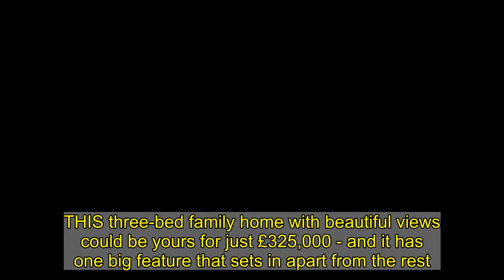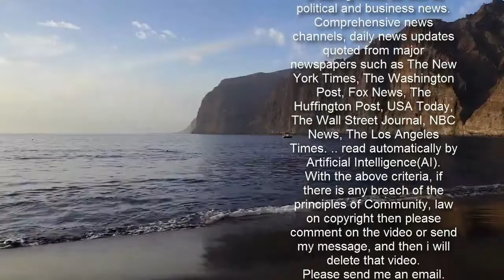3-bed family home could be yours for £325k - and it has hidden feature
THIS three-bed family home with beautiful views could be yours for just £325,000 - and it has one big feature that sets in apart from the rest.  The unique ex-lockkeeper's cottage in Gloucestershire is situated on a private island on the River Severn.    The secluded home is located in one of the most unique locations in Gloucestershire, with breathtaking views from the large private rear garden.  At front of the cottage is a smaller front garden, which overlooks the Upper Lode Lock.  The semi-detactched cottage can be found just 1/2 mile from Tewkesbury.  The inside of the home sees a dining room with a fireplace and a working solid fuel stove leading on to a separate lounge with a window facing out onto the water.  A generous fitted kitchen with a range of eye and base level cupboards, with worktops over and a pantry cupboard has a door opening to the rear patio and garden.    And it has enough space for a cooker, a fridge & a freezer and already has plumbing for washing machine and tumble dryer.  Upstairs the master bedroom is a spacious double with multiple built-in wardrobes with sliding doors.  It has window to the rear aspect with lovely river views and fitted carpets.  The final two bedrooms also contain built-in wardrobes with sliding doors and have window to front aspect with views across the front garden and Upper Lode Lock.  At the front of the property is a simple garden surrounded by a low fence and overlooking the Upper Lode lock.   At the rear is a much larger garden which extends down to the River Severn.    The garden is mainly laid to lawn with mature fruit trees, a hen house & enclosure, and lastly outbuildings providing storage.  The property is offered for sale freehold and can be seen on Zoopla here.  Viewing is strictly by appointment only, as it is a private island.